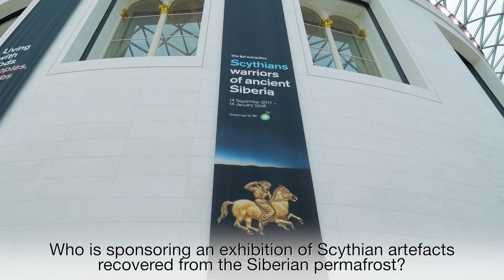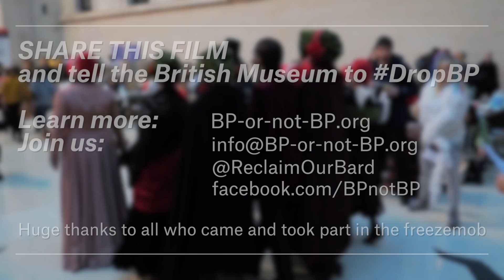Huge cracks appear in the British Museum in performance protest against BP sponsorship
Melting the permafrost, while sponsoring ancient artefacts recovered from the same permafrost? Could BP be any more shameless?

So we smuggled a series of huge cracks, a horde of ice people and a Dickensian choir into the British Museum, to expose the threat to the permafrost - and the climate - from BP's emissions.

Read the full story of our two-hour 100-strong freezemob extravaganza, and see the lyrics to our rewritten CarolsOfOil (including an oily carol sent to us by legendary playwright Caryl Churchill)